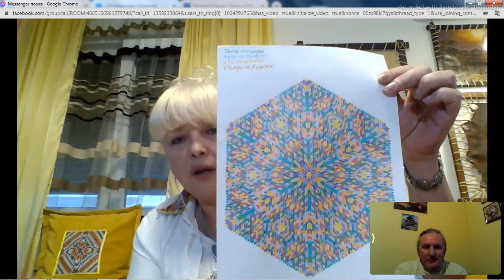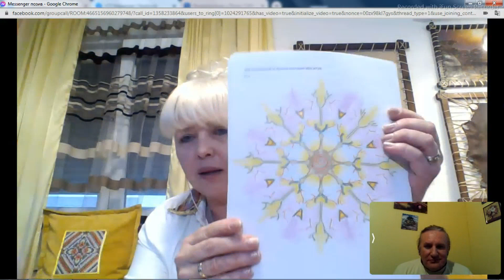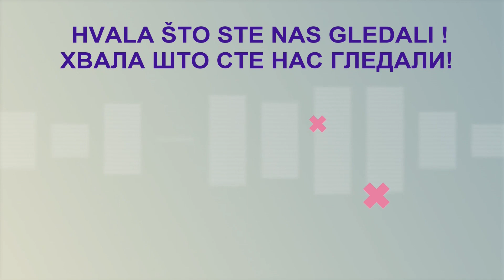SVETLOSNE MANDALE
Olena Ranitović, je došla iz Ukrajine, tada Sovjetskog saveza, pre 30 tak godina u Beograd, završila je ekonomiju i prava. Ovde je završila obuke iz Svetlosnih mandala, koje podučava druge ljude. Radi i astrologiju i prevodi astrološke knjige na ruski jezik. Govori kako se možemo svi naučiti praviti isceljujuće mandale. Za kontakt s njom, ispod pogledajte linkove.
Razgovor vodio: mr sci.
Podelite ovaj video i Zapratite naš kanal. Ako ostavite komentar ispod videa, dobićete na poklon od Olene Zlatnu i Srebrenu mandalu.

Lajkovanjem , komentarisanjem i deljenjem videa pomažete njegovu bolju gledanost , a samim tim podržavate  kanal i naš rad. Hvala. Blagodarim!